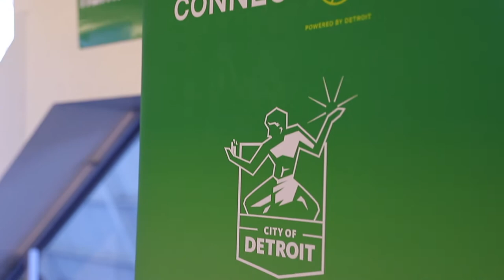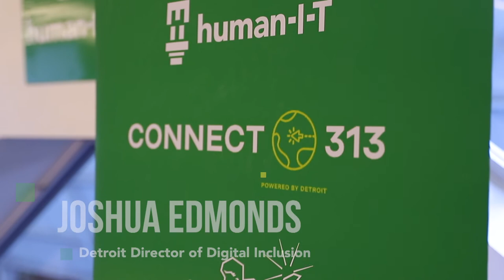Empowering Digital Detroit Kickoff Event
That's it! Our Empowering Digital Detroit initiative has finally launched! Now, we can now get to work partnering with Detroit businesses who want to help us divert 500,000 pounds of e-waste from Detroit landfills by Digital Inclusion Week in October, all while creating jobs for Detroiters in the process.

With our ecosystem of socially-conscious and environmentally-sustainable partners at our side, we know we can succeed in making Detroit a national leader in digital inclusion.

City of Detroit Government